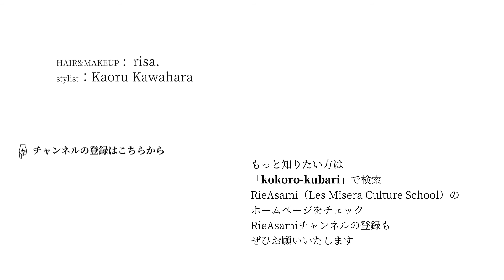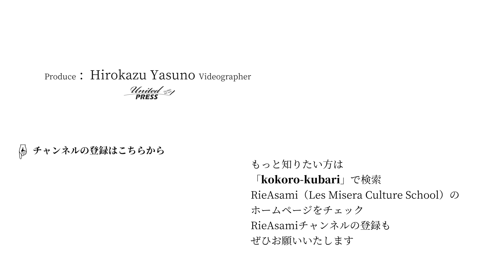⑬世界の中の日本のお箸 食文化が生んだ言葉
お箸でいただく日本の食文化が生んだあるひとつの日本語の言葉についてお伝えします。